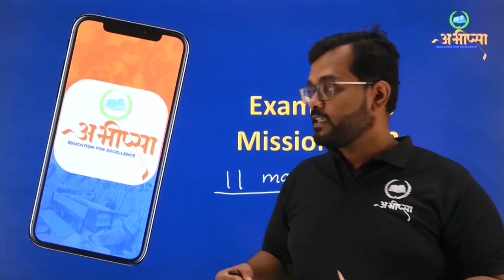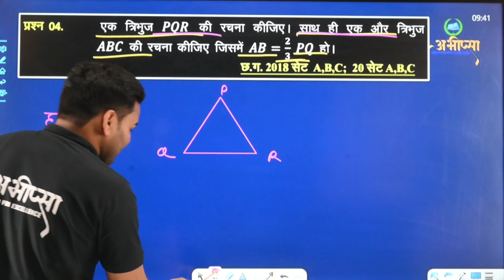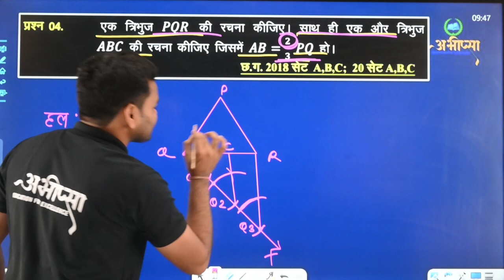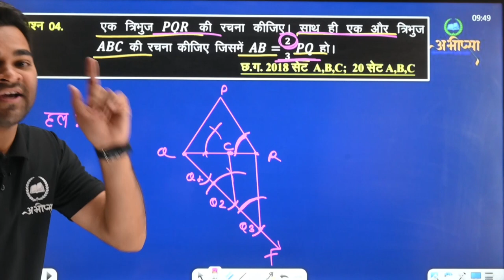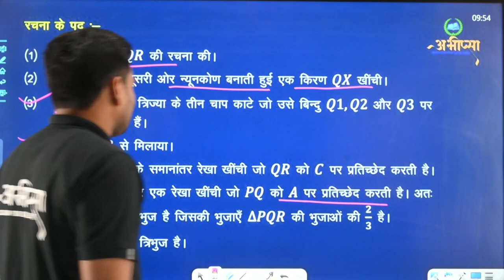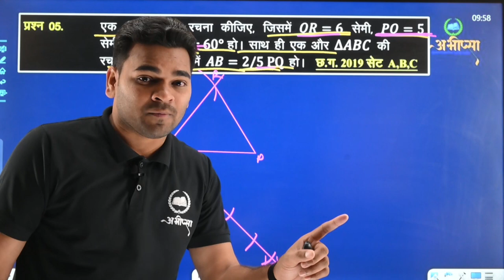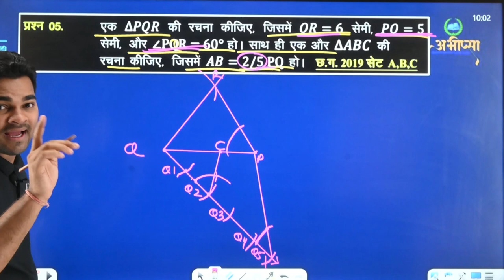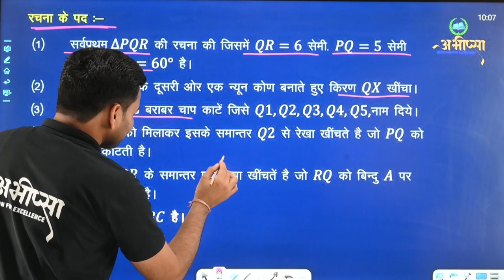ज्यामिति रचनाएँ || LESSON-13 || भाग - 2 || कक्षा 10वीं || CG Board|| गणित || Math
परिगत वृत्त एवं अंत : वृत्त